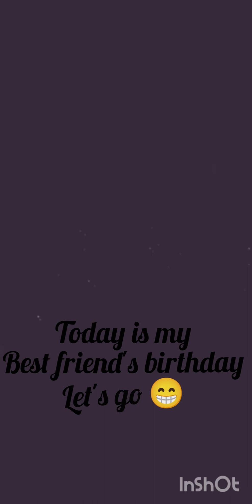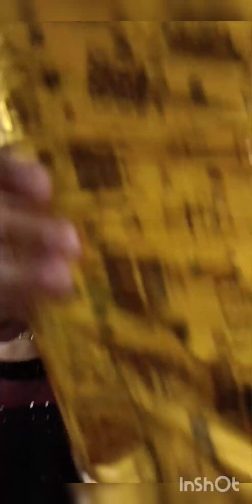Happy birthday of my best friend let's enjoy 🥳🎉lipakshey